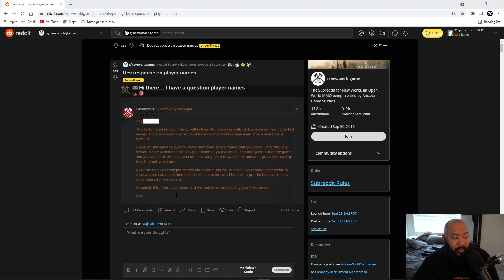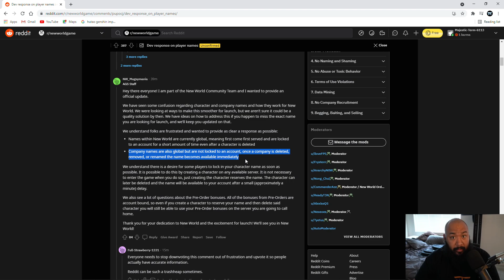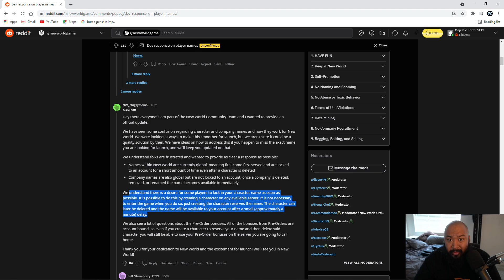Global Name Locks Confirmed - New World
Join me in this New World video for the official response from amazon on company and player names.